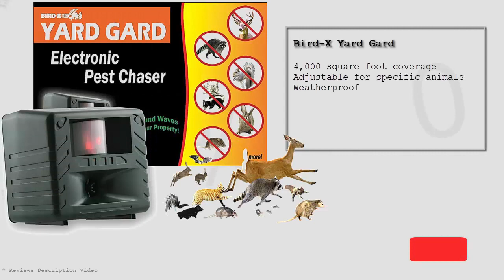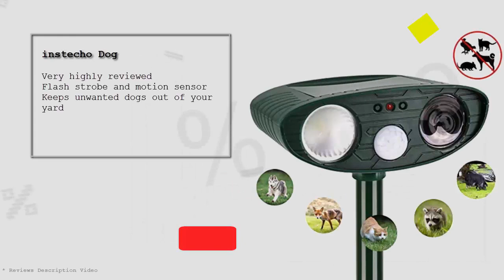Top 10 Best Ultrasonic Pest Repellers To Buy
Top 10 best ultrasonic pest repellers To Buy With reviews, for full reviews and user experiences check the link below for each best ultrasonic pest repellers and then compare the budget price you would like. But I will definitely recommend you the first best ultrasonic pest repellers in the list Wikomo Ultrasonic Pest Repeller, it's the top rated and best ultrasonic pest repellers 2019 from user experiences.

Find Best Price For Your Country
(ITALIA)
(CANADA)
(UK)
(United Kingdom)
(USA)

List Best Ultrasonic Pest Repellers To Buy